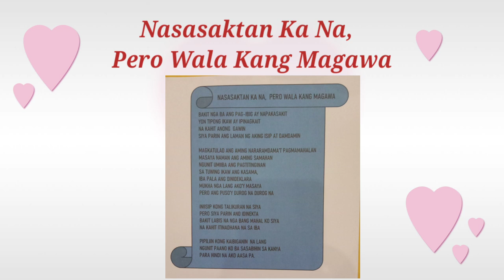NASASAKTAN KA NA, PERO WALA KANG MAGAWA I Tulang Pag-ibig ni AL Jenture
Abangan ang nakaka inlove na Kwentong Pag-ibig